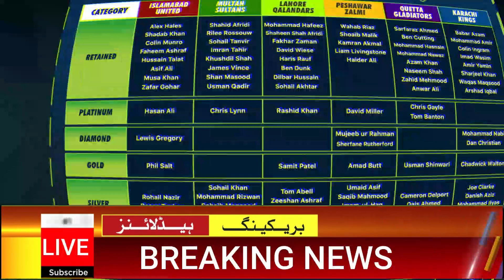Big Incident From Shoaib Malik | Information Icon